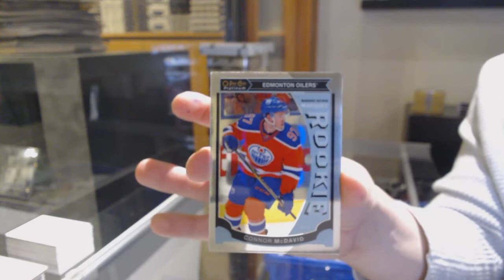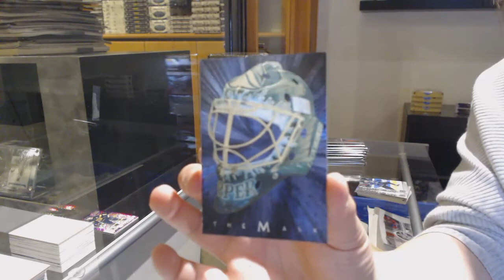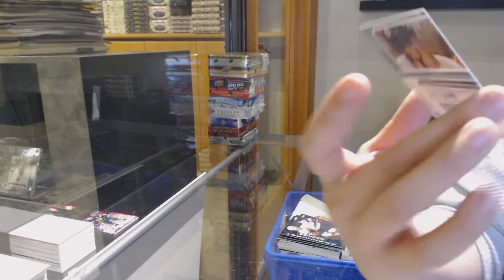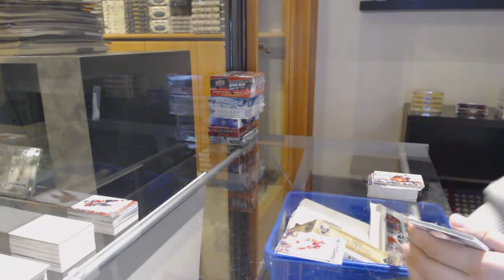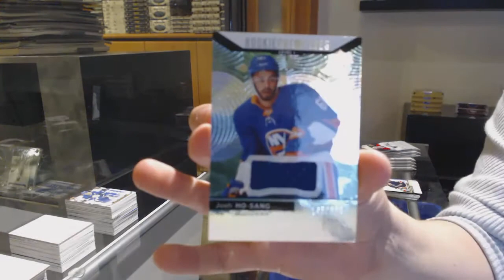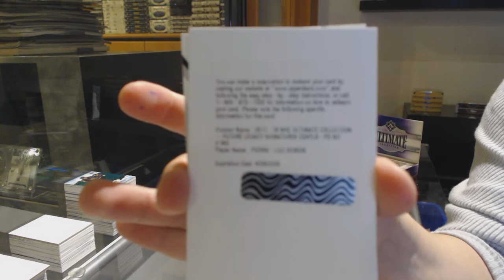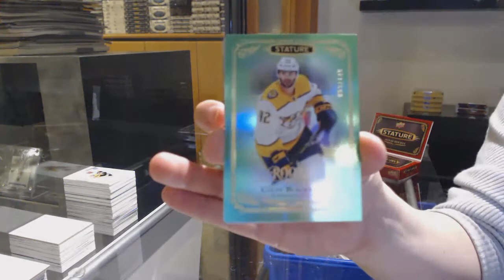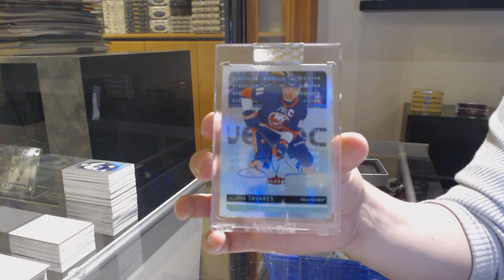9 Box Hockey Mix Break With BuyBacks - C&C GB #12,591